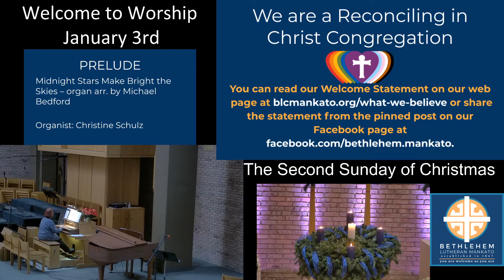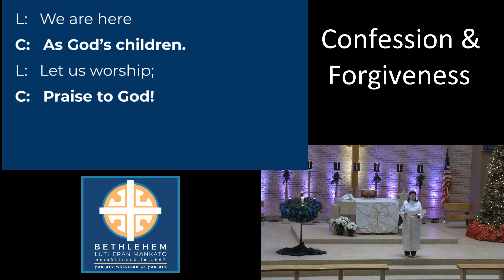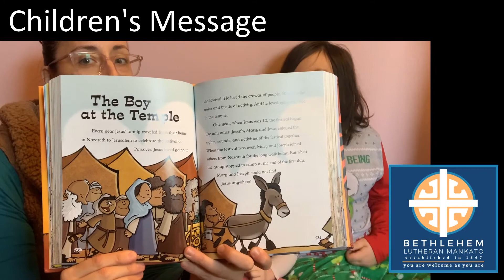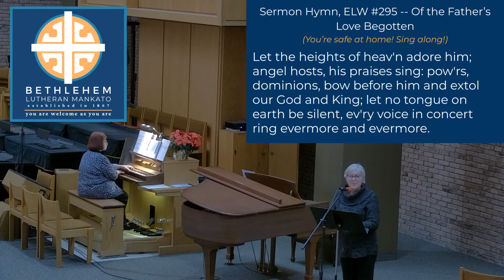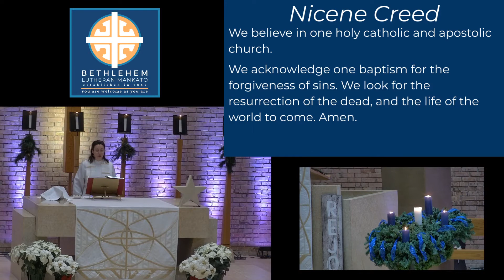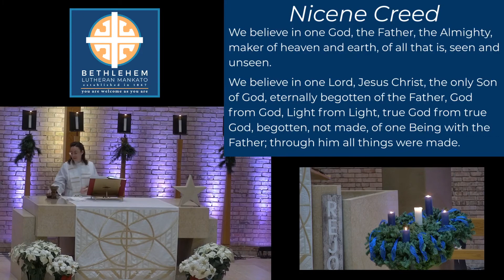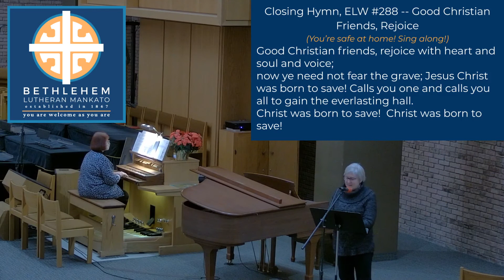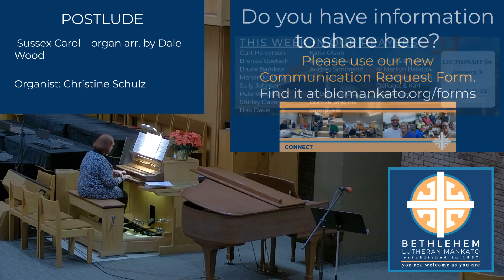Worship, January 3, 2021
Welcome to the Second Sunday of Christmas!